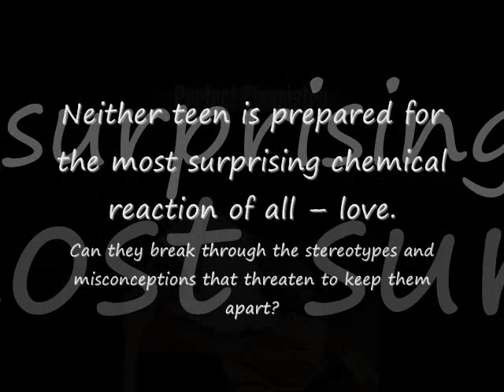Perfect Chemistry Cast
The People I'd Cast For Perfect Chemistry By Simone Elkeles. Best Book I've Ever Read. Comment Please :)